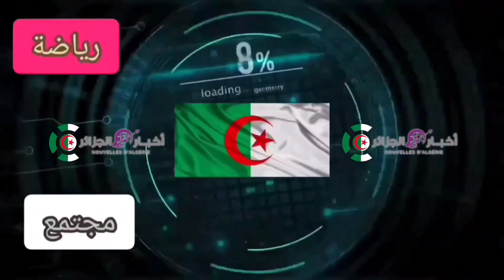موجة حر بدرجات حرارة قياسية في عدة ولايات يومي الاثنين والثلاثاء